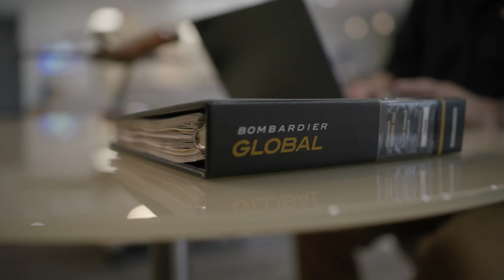Dean Berry: Flying High with our 24/7 World-Class Support!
Watch as our customer, Dean Berry, Director of Maintenance, explains how our 24/7 world-class support keeps his aircraft flying and greatly facilitates his job. 🛩️✨